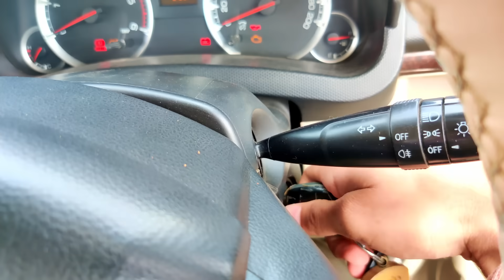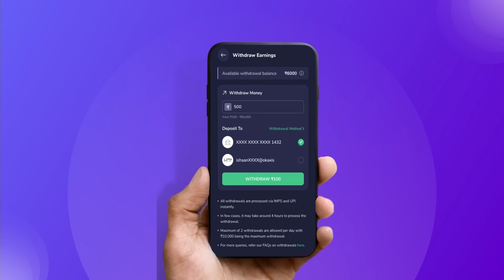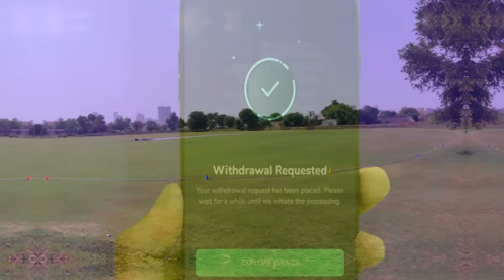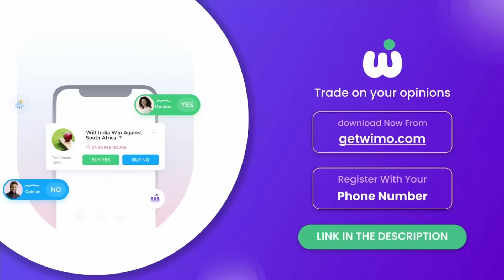7 OVERS MAIN CHASE KIYE 100 RUNS🔥| Cricket Cardio Team vs IITians 🤩 || T20 Tournament Match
7 OVERS MAIN CHASE KIYE 100 RUNS🔥| Cricket Cardio Team vs IITians 🤩 || T20 Tournament Match

GetWimo ek opinion trading app hai, jaha aap apne opinions pe paise kama sakte hai. IPL ho chahe, Bollywood, kisi pe bhi aap apne opinion ke hisaab se trade kar sakte hain.

I hope you all will love the vlog.